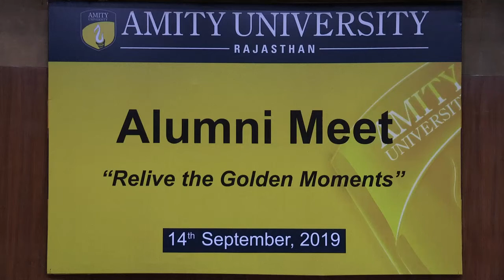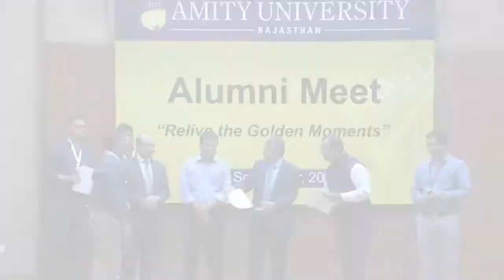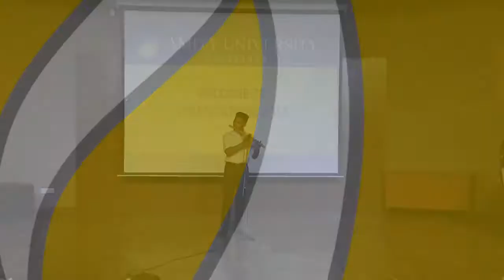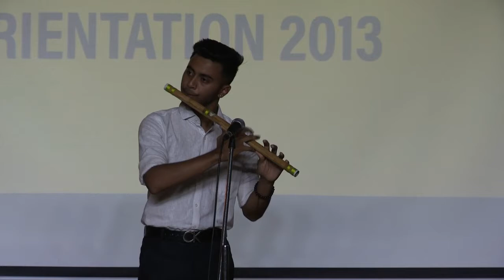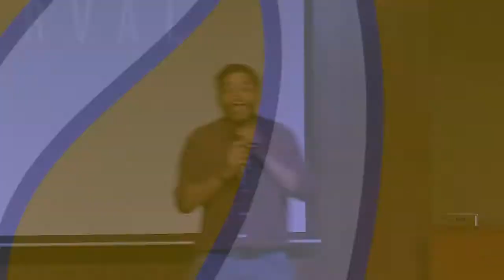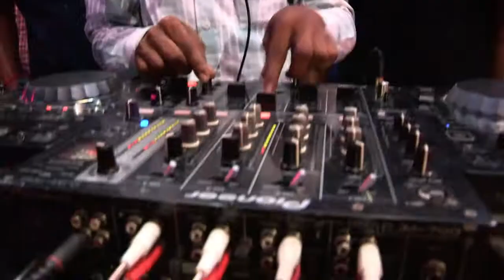Amity University Jaipur Alumni Meet 2019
Campus of AmityUniversityJaipur is blooming with it's old students coming together to cherish & relive the golden moments of their student life in the Alumni Meet 2019. Registration desks are all filled with our alumni rushing to register themselves for this day.